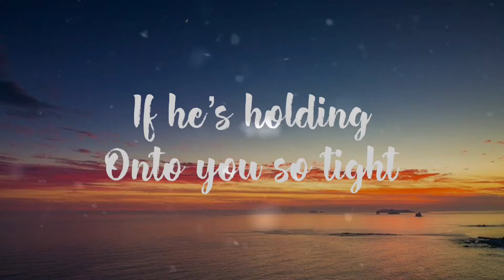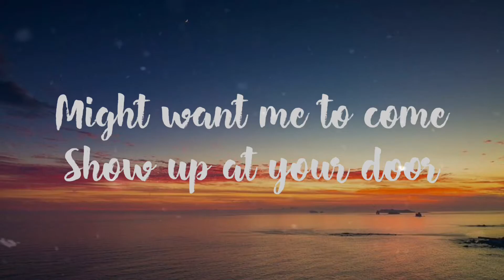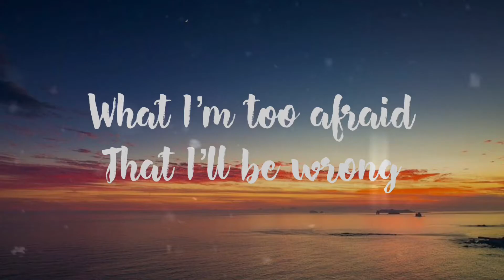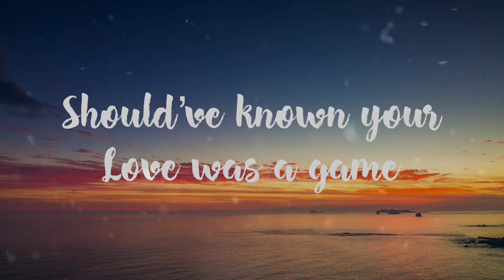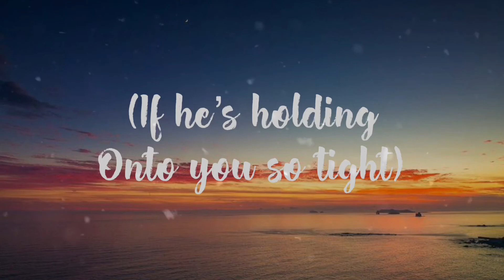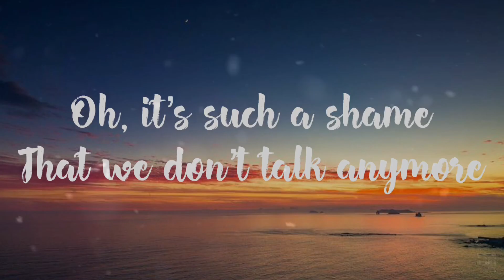Charli Puth - We Don’t Talk Anymore (Lyrics) feat. Selena Gomez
Charli Puth - We don’t talk anymore  feat. Selena Gomez Lyrics 🎤